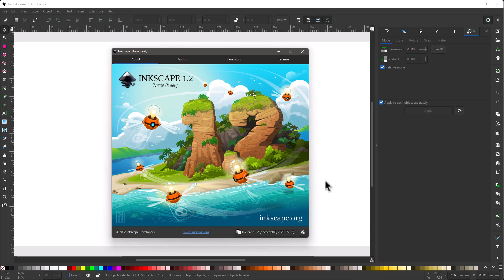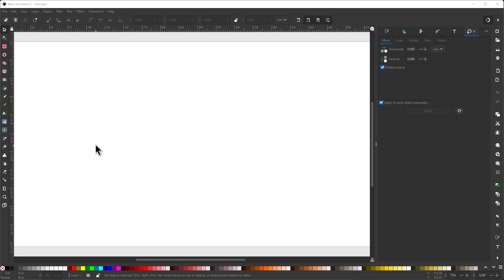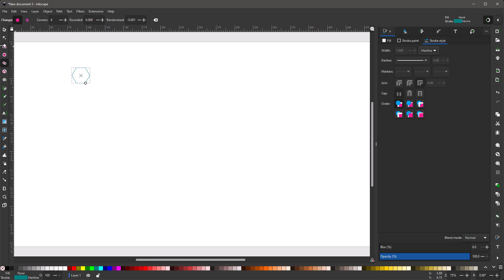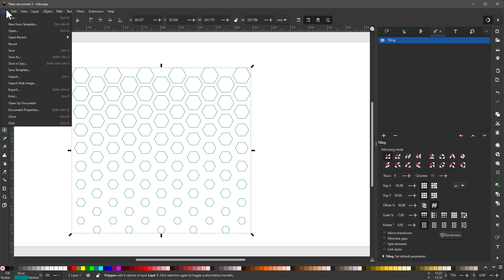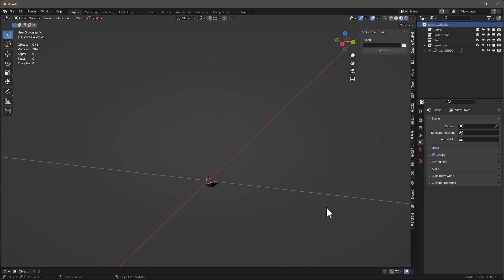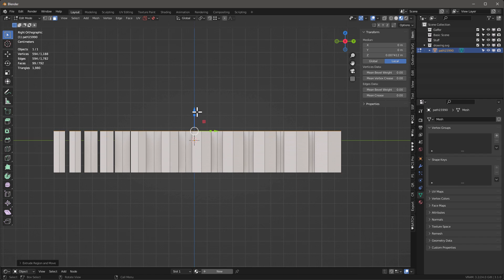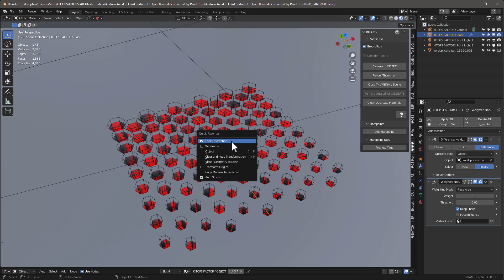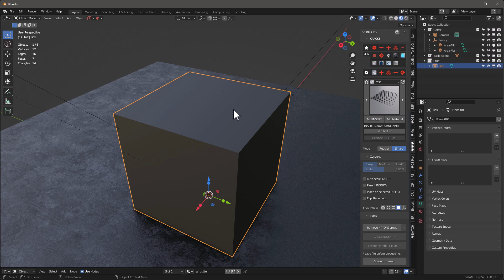Create HEX Patterns with Gradient Scale for Inkscape and Blender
A quick tutorial on how to create some amazing gradient scaled hex pattern details in Inkscape and import into Blender.